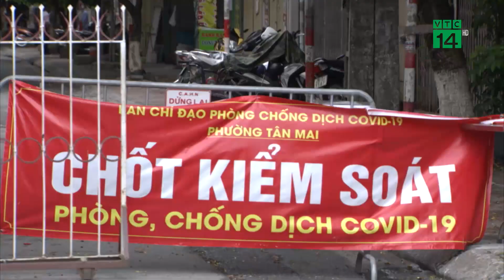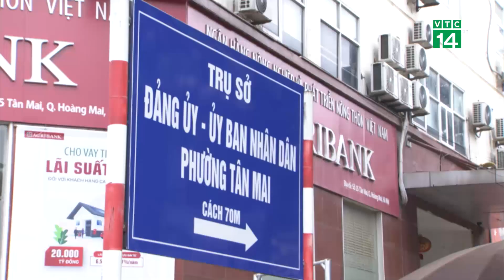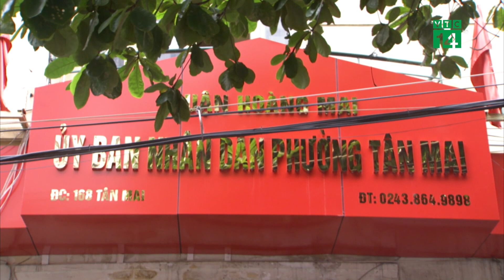Bí thư phường bị xử phạt vì không đeo khẩu trang: Người dân đồng tình | VTC14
VTC14 | BÍ THƯ PHƯỜNG BỊ XỬ PHẠT VÌ KHÔNG ĐEO KHẨU TRANG: NGƯỜI DÂN ĐỒNG TÌNH
Một sự việc có thể được coi là hi hữu vừa xảy ra, khi Chủ tịch UBND phường Tân Mai, quận Hoàng Mai vừa ký quyết định xử phạt hành chính số tiền 2 triệu đồng đối về hành vi không đeo khẩu trang. Người bị xử lý vi phạm là ông Nguyễn Bách Lợi - Bí thư Đảng ủy phường Tân Mai. Quyết định trên đã nhận được sự đồng tình và đánh giá cao từ phía đông đảo người dân.